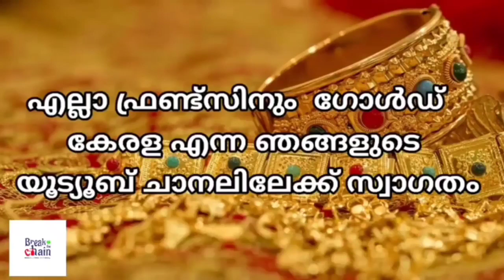today goldrate/ഇന്നത്തെ സ്വർണ്ണ വില /13/11/2022/ kerala gold price today/kerala gold rate today/gold